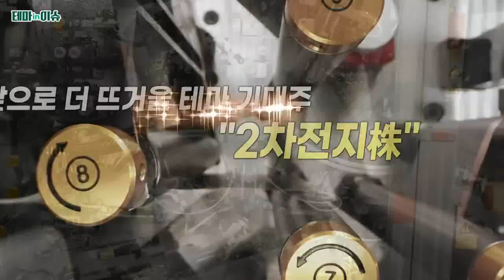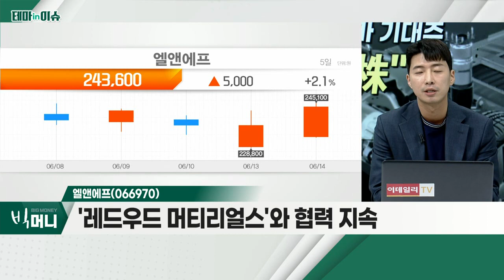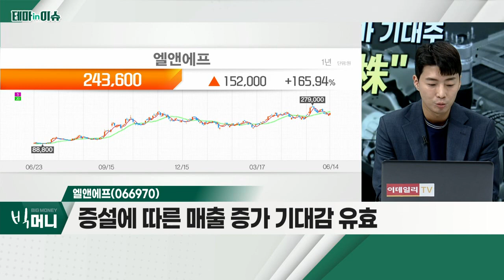엘앤에프(066970)... 2차전지株_테마IN이슈 (20220614)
- 전기차 시장 지속적 확대 국면
- 글로벌 기업, 전기차 부문 수십조원 투자 계획
- 니켈 가격 안정화… 삼원계 기업들 호재

- 대표 양극재 업체... 산업 성장과 높은 연관성
- '레드우드 머티리얼스'와 협력 지속
- 다결정 Ni 양극재 기대감 확대
- 증설에 따른 매출 증가 기대감 유효